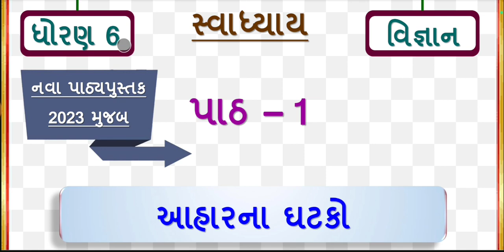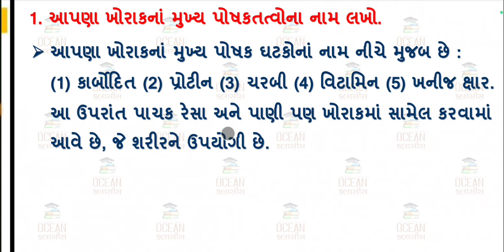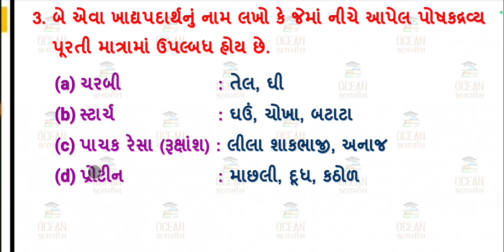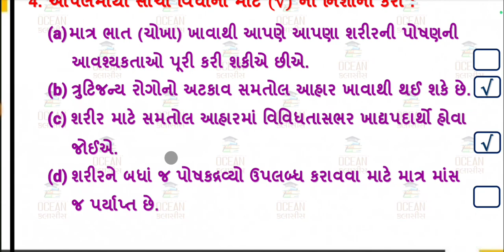ધોરણ 6 વિજ્ઞાન પાઠ 1 સ્વાધ્યાય | std 6 science chapter 1 swadhyay | dhoran 6 vigyan paath 1 swadhyay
∎ ધોરણ 6 વિજ્ઞાન વિષયના સ્વાધ્યાયની PDF મેળવવા માટેની લિંક

∎ ધોરણ 6 વિજ્ઞાન વિષયની સ્વ અધ્યયનપોથીની  PDF મેળવવા માટેની લિંક

⇒ આ વિડીયોમાં તમે નીચેની બાબતો શીખી શકો છો.
dhoran 6 vigyan paath 1 swadhyay,
dhoran 6 vigyan,
ધોરણ છ વિજ્ઞાન,
dhoran 6 vigyan pahla paath,
dhoran 6 vigyan swadhyay,
ધોરણ છ વિજ્ઞાન સ્વાધ્યાય,
dhoran 6 vishay vigyan,
dhoran 6 vigyan paath 1,
vigyan dhoran 6,
વિજ્ઞાન ધોરણ ૬,
vignan dhoran 6,
dhoran 6,
ધોરણ છ વિજ્ઞાન પહેલો પાઠ,
std 6 vigyan ch 1 swadhyay,
std 6 science ch 1 swadhyay,
dhoran 6 vishay vigyan paath 1,
ધોરણ છ સ્વાધ્યાય,